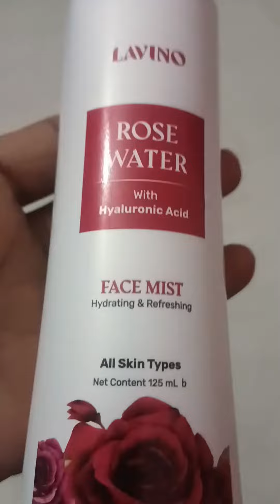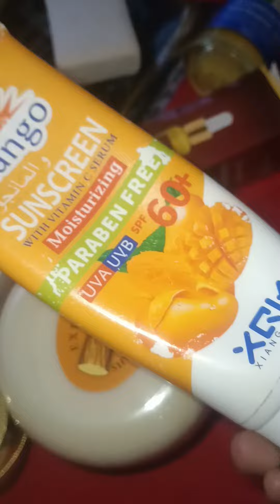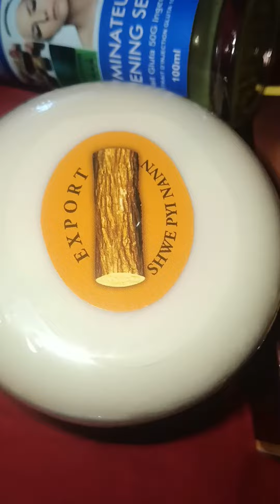অনলাইনে কোন পোডাক্ট কিনলে যাচাই-বাছাই করে পোডাক্ট কিনি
অনলাইনে কোন পোডাক্ট কিনলে যাচাই-বাছাই করে পোডাক্ট কিনিরুপ চর্চ্চা সুন্দর যত্নবান নিজের প্রতি যত্নশীল